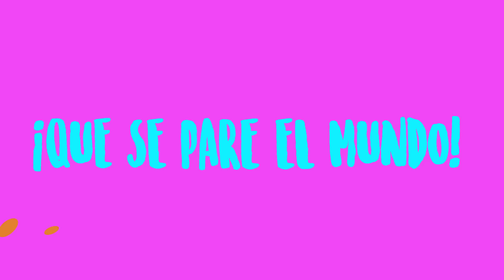Karol Sevilla I